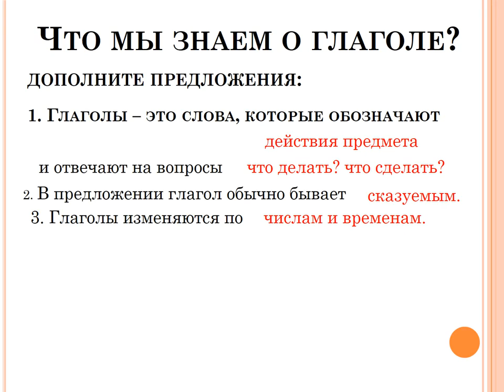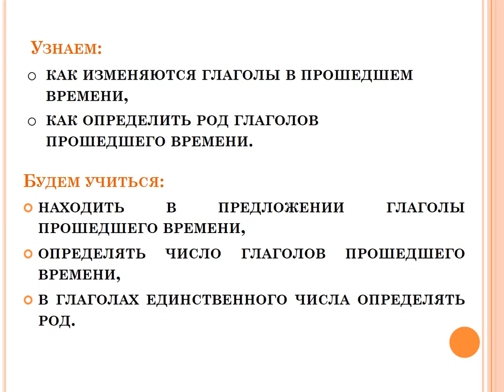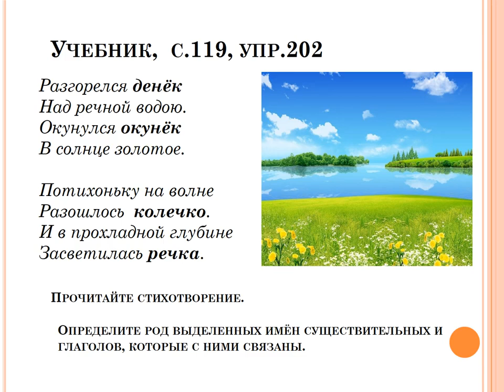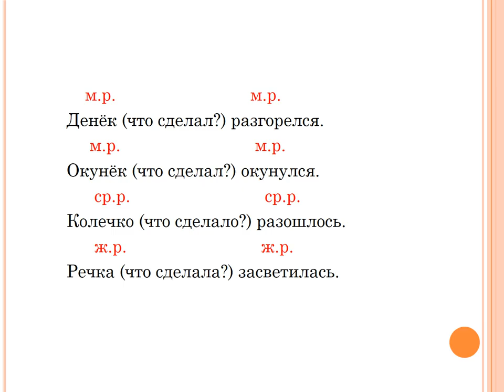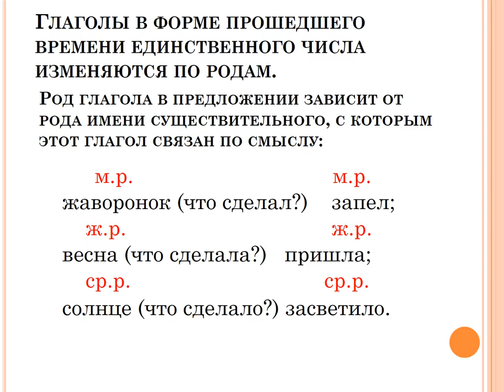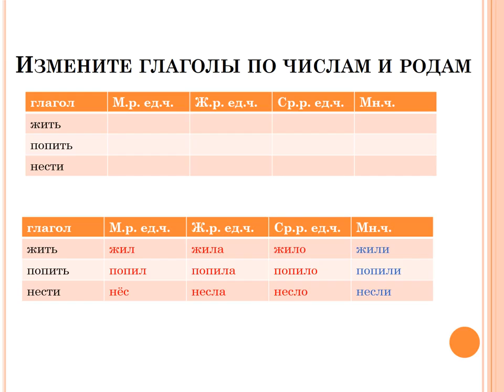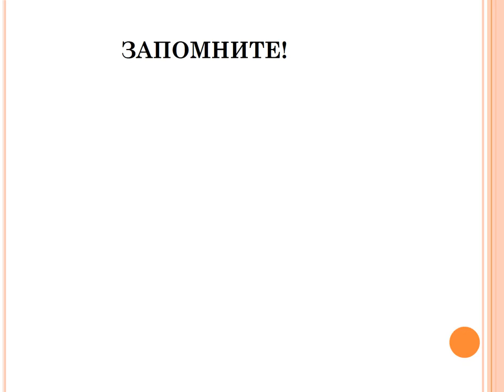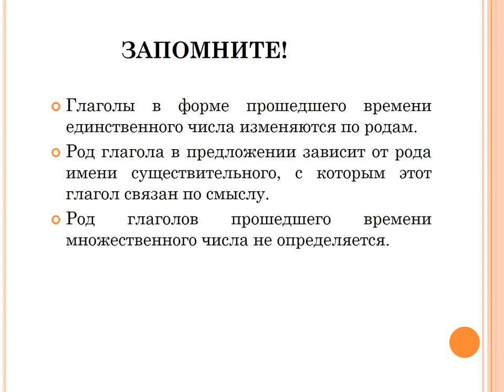3 класс. Русский язык. Изменение глаголов прошедшего времени по родам